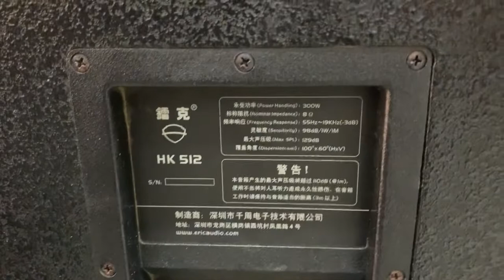Loa ERIC HK512 cập bến hàng đẹp cực chất